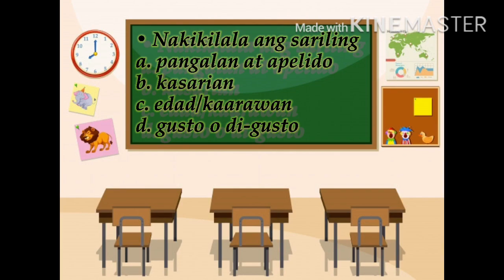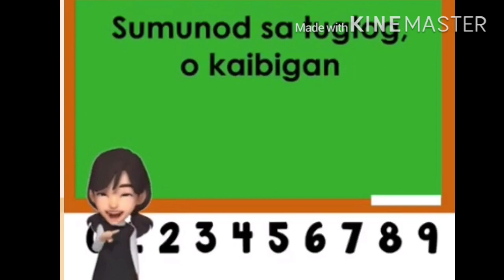Pagpapakilala ng Sarili Kindergarten Week 1 by Teacher Cherry